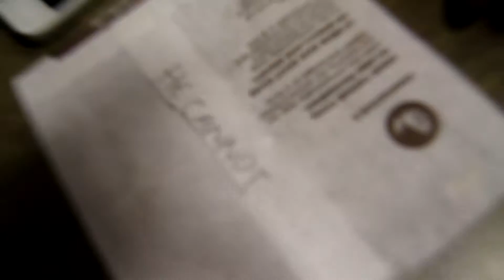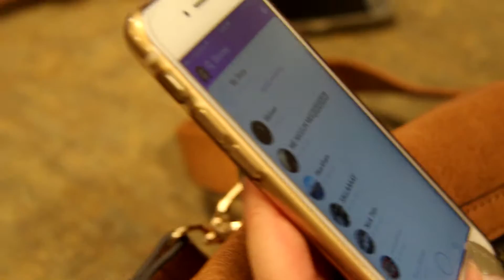she's sick of us nerds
Monika's had enough of us nerds talking about computers.  Everyone is a living meme.

ft. Godwin, Monika, Jen, Ben, Diane and Sally.